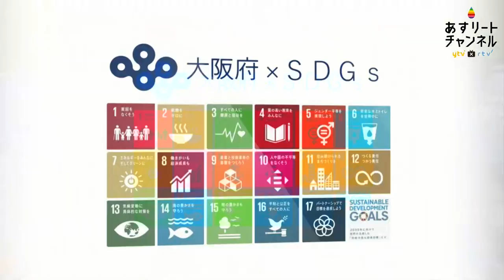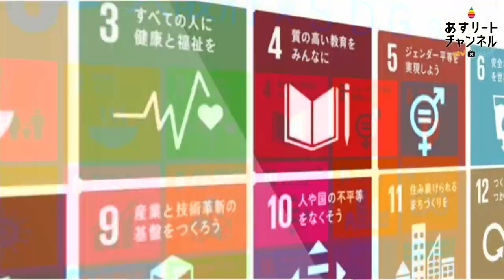2019年10月23日 JFL第23節 FC大阪 vs ホンダロックSC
FC大阪　３−１　ホンダロックSC
23分　FC大阪　齊藤 隆成
28分　FC大阪　江郷下 奨
81分　ホンダロックSC　大山 直哉
82分　FC大阪　齊藤 隆成